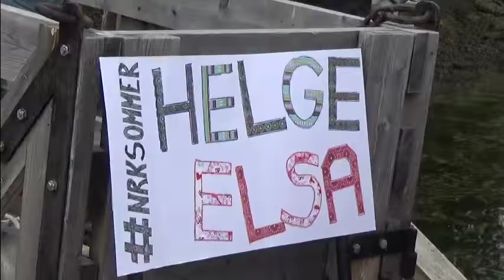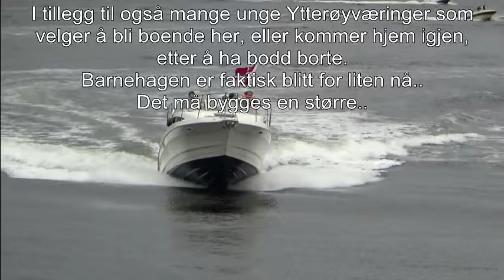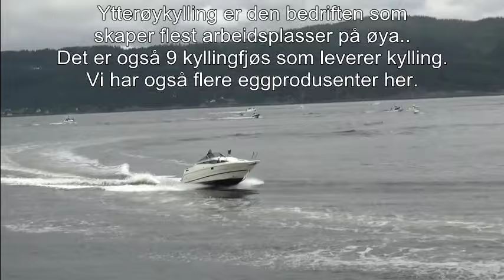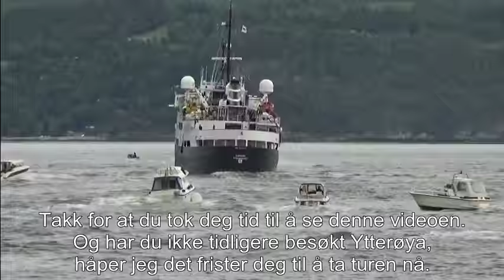Nrk Sommerbåten ved Ytterøy 08.07.2015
Vi var mange som hadde møtt opp for å vinke til sommerbåten ved Jørstadsjøkaia på Ytterøya. Hornmusikken spilte, Bygdatunet solgte kaffe og kringle, det var rene 17. mai stemningen med masse flagg og knallstemning.. Jeg har også lagt på en del info om øya og de som bor her. Håper du liker filmen